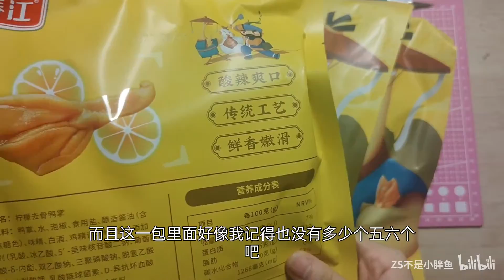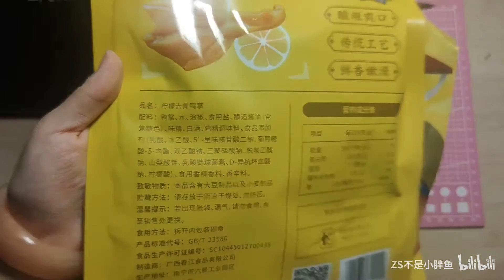［开箱］今年中秋节试吃了鸭肉月饼和藤椒牛肉月饼